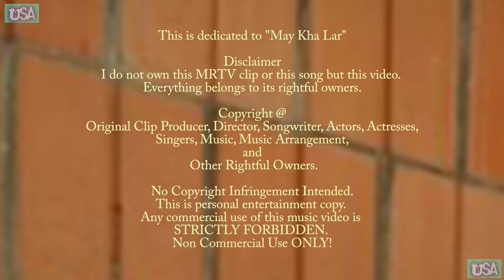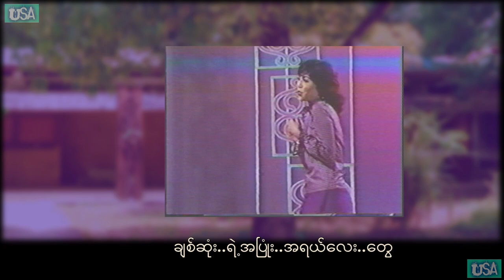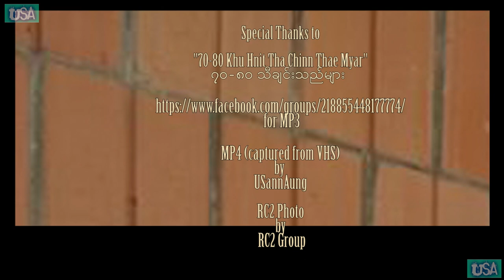(Full HD)"တခ်ိန္တုန္းကတကၠသိုလ္" Ta Chain Tone Ka Takatho by May Kha Lar 1981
"တခ်ိန္တုန္းကတကၠသိုလ္"

"မငယ္" ေခၚ " တကၠသိုလ္ေမခလာ" ေခၚ "ေမခလာ" ရဲ႕ နာမည္ႀကီးသီခ်င္း။

၁၉၇၉ တံုးက သူက တကၠသိုလ္ေမခလာ။
သူ႔ကို ကမာရြတ္ စံရိပ္ညိမ္ ရွိ အသိအိမ္တအိမ္ရဲ႕ ေမြးေန႔ပြဲ မွာ ဆံုခဲ့ဖူးတယ္။

သူက အဲဒီတုန္းက သူနာမည္ႀကီးေနတဲ့ "ကိုကို ေရေႏြး ေရာက္ၿပီ" ( မွားသြားလို႔ ) "ကိုကိုေရေႏြ ေရာက္ၿပီ"
 ေနာက္တပုဒ္က
"ဘီးကေလး  စီး" ဆိုတဲ့ စက္ဘီးစီးတဲ့ သီခ်င္းကို "ဆို"တယ္။
ကၽြန္ေတာ္တို႔ တီးေပးဖူးတယ္။ အမွတ္တရေပါ့။
ကၽြန္ေတာ္တို႔ကို စီစဥ္ေပးခဲ့သူ က ဒရမ္မာ ကိုသက္ဝင္း ယခု မင္းသမီးအကယ္ဒမီမေမ (ေမဝင္းေမာင္)ရဲ႕ ခင္ပြန္း။

ဒီသီခ်င္းက တီဗြီက လာတာကို တိတ္နဲ႔ဖမ္း ထားတဲ့ သီခ်င္း။
သီခ်င္းအသံေကာင္းေကာင္းနဲ႔ ေပါင္းၿပီး ျပန္ေရးတယ္၊
အ႐ုပ္ၾကည့္ေကာင္းေအာင္ လုပ္တယ္၊
စာသားထည့္ၿပီး ျပန္လည္မြမ္းမံထားတယ္။
ကက္ဆက္ေခြ "ျပန္ေပေတာ့"က ကၽြန္ေတာ့္မွာမရွိဘူး၊
"ေဖ့စ္ဘြတ္ ၇၀/၈၀/၉၀ သီခ်င္းသည္မ်ား" အဖြဲ႕ကို အကူအညီေတာင္းရပါတယ္။ သူတို႔ရဲ႕ အသံနဲ႔  ဗြီဒီယိုအ႐ုပ္နဲ႔ ကိုက္ေအာင္ လုပ္ရပါတယ္၊

၇၀/၈၀/၉၀ သီခ်င္းသည္အဖြဲ႕တာဝန္ခံလူႀကီးမင္းမ်ားျဖစ္တဲ့ ကိုေအာင္ျမင္အုန္းနဲ႔ ကိုျခင္ေခၚ ကိုေက်ာ္သီဟ
တို႔ကို ေက်းဇူးတင္ပါတယ္။

 သီခ်င္းက ၁၉၈၁ က ဖမ္းထားတဲ့ အေခြအသံအတိုင္းပါ။ ကိုတိုနီလင္းရဲ႕ "အိပ္ထရက္" လက္ရာ။
ျပန္ဆိုျပန္တီးမဟုတ္။
တီးတာက ကိုသိန္းတန္နဲ႔ ကြဲၿပီးေနာက္ပိုင္း
အသစ္ျပန္ဖြဲ႕တဲ့ "ပေလးဘြိဳင္အဖြဲ႕" လို႔ ထင္ပါတယ္။
ဒရမ္႐ိုးေတြ ဆြဲၿပီးရင္ ေနာက္ထပ္ျပန္လာတဲ့
ဘား (ျမဴးဇစ္ႏုတ္စ္ေရးတဲ့ အေခၚအေဝၚေတြထဲက အခ်ိန္ကို တြက္ဖို႔ စီမံထားတဲ့ သေကၤတအေခၚအေဝၚ) အစ ပထမဦးဆံုး ႐ိုက္ခ်က္မွာ "ေဘ့စ္ဒရမ္" ေခၚ "ကစ္ဒရမ္"
အလံုးကို ေပၚေအာင္ ဖိဖိနင္းလိုက္တဲ့ ကိုစံလင္း
( ဒရမ္မာ - ကိုသန္းႏိုင္ သီခ်င္းဆိုရင္ သူက "ဘက္ကပ္" အမ်ားဆံုး တီးေပးရတာ၊ အရင္က ကိုေအာင္မင္းတို႔ ကိုသိန္းေဆြတို႔ ရဲ႕ "သံုးရာသီ" တီးဝိုင္းက ဒရမ္မာ)
ရဲ႕ ေျခသံေလးကို သတိျပဳမိပါတယ္။
ကိုေက်ာ္ႏိုင္ႀကီးရဲ႕ သပ္ယပ္တိက်ၿပီး ခံစားမႈ ့ပါ ေဝေဝဆာဆာပါေအာင္ေပးႏိုင္တဲ့ ေဘ့စ္အလံုးေတြကိုလည္း ထူးထူးျခားျခားသတိျပဳမိစရာပါ။
ေတးဂီတ စီမံခန္႔ခြဲႏုတ္စ္ေတြတာဝန္ယူရင္း၊ ရီသမ္ဂီတာတီးတဲ့ ေႂကြလြင့္ခဲ့ၿပီျဖစ္ေသာ "ငါးခူျပံဳးပိုင္ရွင္"
ကိုေက်ာ္မင္းရဲ႕ ရီသမ္ခတ္ထားတာေလးေတြကိုလည္း လြမ္းဆြတ္တ,သစြာ ၾကားေနရပါတယ္။
ေနာက္တေယာက္ကေတာ့ အဲဒီတုန္းက "အိပ္ထရက္" ရွစ္လိုင္းကိုပဲ တခ်ိန္မွာ တူတူဖမ္းႏိုင္ေသးတဲ့ေခတ္မွာ ဒီသီခ်င္းအတြက္ ကီးဘုတ္လိုင္းေတြ ထပ္ခါထပ္ခါတီးခဲ့ရရွာတဲ့ ကီးဘုတ္သမား " ကိုတင္ဦးေသာင္း"ကို ျပန္ျမင္ေယာင္မိသလို-
စကားေရာ စိတ္ေရာျမန္ေနတဲ့ ခ်စ္စရာကိုတိုနီ ရဲ႕ အသံဖမ္းခဲ့တာေလးကိုလည္း တမ္းတမိပါတယ္။ သူကေတာ့ ယူအက္စ္မွာပါ။
သူ႔ဆီမွာ သူဖမ္းခဲ့တဲ့ အသံေတြ စည္းစံနစ္နဲ႔ သိမ္းထားဆဲပါလို႔ ၾကားရလို႔ ေနာက္ဗြီဒီယိုေတြရဲ႕ အသံသီခ်င္း
"လင္းစတူဒီယို"လို႔ ပါလာရင္/ေတြ႕လာရင္ သူ႔ကို အကူအညီေတာင္းရမယ္လို႔ ေတြးေနမိပါတယ္၊
ကိုတိုနီႀကီးေရ ေရာင္းစားဖို႔ မဟုတ္၊ အႏုပညာရွင္ေတြရဲ႕ လက္ရာမြန္ေတြကို မွတ္တမ္းတင္ထားခဲ့ဖို႔ပါ။
ကိုတိုနီရဲ႕ အသံဖမ္း ခ်ိန္ ၫွိ မာစတာဆြဲခဲ့တဲ့
"လက္ရာ/ နားရာေလးေတြ" အခ်ိန္ေလးေတြကိုလည္း
မွတ္တမ္းထဲ ထည့္ထားပါရေစ။
ကၽြန္ေတာ္တို႔ ေနာက္ အႏွစ္တရာဆိုရင္ ကိုတိုနီအပါအဝင္ အခုဒီစာ ေရးေနတဲ့ ကၽြန္ေတာ္၊ မငယ္၊ က်န္ေနေသးတဲ့ ပေလးဘြိဳင္တီးဝိုင္းသားေတြ၊ နားေထာင္ၾကည့္ရႈ ့ေနၾကတဲ့ ပရိႆတ္ေတြ တေယာက္မွ ရွိေတာ့မွာမဟုတ္ဘူးေပါ့။
သီခ်င္း ေရးတဲ့သူကေတာ့ ကိုေလးလြင္ ထင္ပါတယ္။
အမည္ မသိလို႔ မေဖာ္ျပႏိုင္တဲ့အတြက္ ခြင့္လႊတ္ပါ။
သိသူမ်ား ေရးေပးၾကပါ။
စီးပြားေရးအရ (မူရင္း မူလ ပိုင္ရွင္မ်ား ႀကိဳက္ရာလုပ္ပါ)
အျခားသူမ်ား ျပန္လည္ အသံုးမျပဳခြင့္မရွိပါ။
စီးပြားေရးအရအျမတ္ထုတ္သူမ်ား ရွိလာလွ်င္လည္း မိမိႏွင့္ သက္ဆိုင္ျခင္း မရွိပါ။
အႏုပညာေကာင္းမ်ား
တိမ္ျမဳပ္ေပ်ာက္ကြယ္ မသြားေစလိုေသာ ေစတနာျဖင့္
တတ္ကၽြမ္းသမွ် မွတ္တမ္းတင္ထားေသာ သီခ်င္းဗြီဒီယို
ဖိုင္ျဖစ္ပါသည္။
စာသားသတ္ပံုမ်ား မွားယြင္းႏိုင္ပါသည္။
ခြင့္လႊတ္သည္းခံေပးၾကပါ။

“Ta Chain Tone Ka Takatho” Music Video from “MRTV” (1981).
I made it with the music video clip from MRTV and mixed with the song from "70-80-90 Tha Chin Tha Myar Group". Thanks to Ko Aung Myin Own and Ko Kyaw ThiHa.
It was a song from the cassette tape; “Phan Bay Dot”.
This is dedicated to "Ma Kha Lar".
Copyright @
Original MRTV Clip Producer, Director, Songwriter, Actors, Actresses,
Singers, Music, Music Arrangement,
and
This is personal entertainment copy.
Any commercial use of this music video is
STRICTLY FORBIDDEN.

စန္းေအာင္
ဇူလိုင္-၈-၂၀၁၇